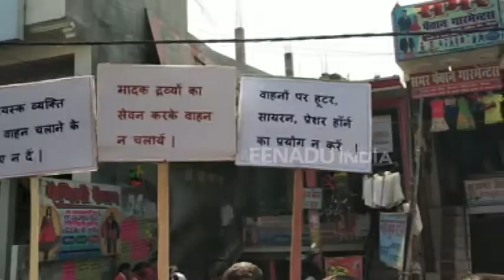यूपी में यातायात महीने का शुभारंभ, अधिकारियों सहित स्कूली बच्चों ने लोगों को किया जागरूक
लखनऊ: नवम्बर महीने को यातायात माह के रूप में ट्रैफिक और पुलिस विभाग मनाता चला आ रहा है. इस मौके पर यूपी के विभिन्न शहरों में यातायात माह का शुभारंभ किया गया. डीएम और एसपी ने लोगों से यातायात नियमों के पालन करने की अपील की. वहीं स्कूली बच्चों ने रैलियां निकाल लोगों को यातायात नियमों के बारे में जागरूक किया.